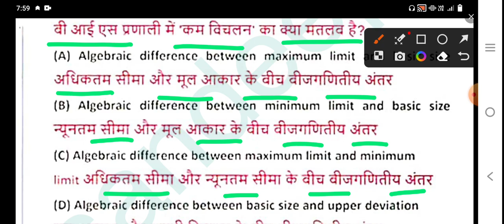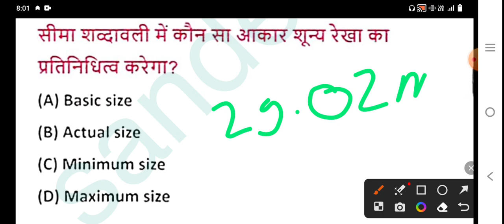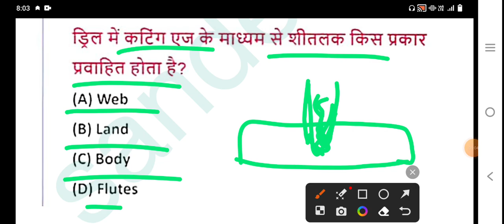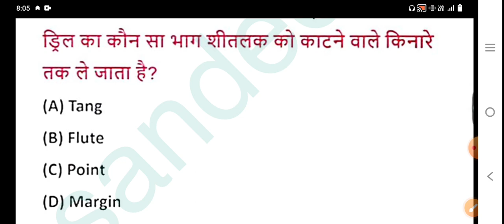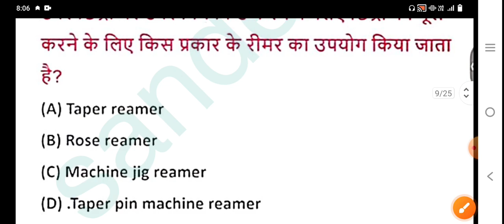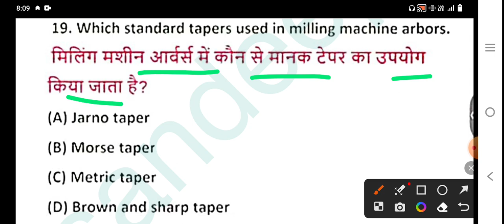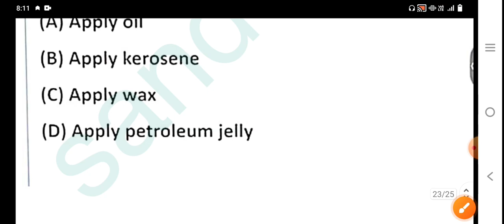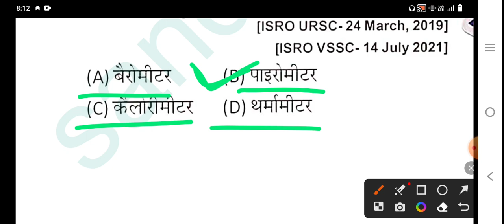BARC FITTER MOST IMPORTANT QUESTIONS ANSWER || TOP 30 Question For all exam by sandeep sir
BARC FITTER MOST IMPORTANT QUESTIONS ANSWER || TOP 25 Question For all exam by sandeep Sir @SandeepStudyPoint2.O

BARC FITTER 500 MCQ QUESTION IN Hindi || BARC CLASS 2 || 6/10/23 || NTPC, DRDO,MCQ

FITTER OTHER BARC MCQ CLASS

your search :-
Barc Previous Year Questions Paper
BARC fitter Question Paper 2019
BARC previous year question paper fitter
BARC fitter previous year question paper
NPCIL previous year question paper
NPCIL Rawatbhata Previous year question paper fitter
NPCIL Rawatbhata Fitter Question Paper 2019
NPCIL Rawatbhata Fitter previous year question paper
Top 20 for fitter Turner machinist welder MCQ
BARC fitter Turner machinist welder MCQ
ISRO fitter Turner machinist welder MCQ
NPCIL fitter Turner machinist welder MCQ
DMRC fitter Turner machinist welder MCQ iocl Technical Attendant Previous Year Question C
nfc fitter Turner machinist welder MCQ
BARC advanced Test question paper fitter BARC turner advanced Test question paper NPCIL advanced Test question paper turner NPCIL machinist advanced Test question paper